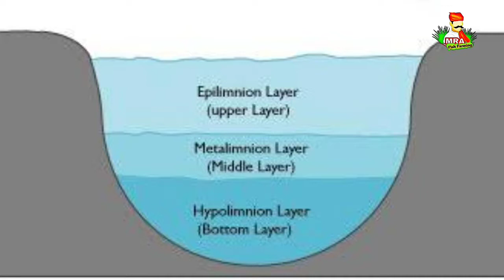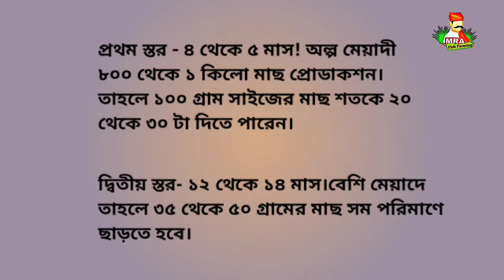প্রতি শতকে কত পিস মাছ ছাড়বেন। পুকুরে মাছ ছাড়ার নিয়ম।Mra Fish Farming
ভিডিওটিতে যেভাবে বলা হয়েছে সেই ভাবে পুকুরে মাছ ছাড়লে আপনার ভালো পরিমানে উৎপাদন করতে পারবেন।

fish fingerling release per decimal, long term fish culture, term fish culture, carp fattening, use of aerator, fish production per decimal
শতকে কয়টি মাছের পোনা ছাড়তে হবে
দীর্ঘমেয়াদী মাছ চাষ
অল্প সময়ে মাছ চাষ